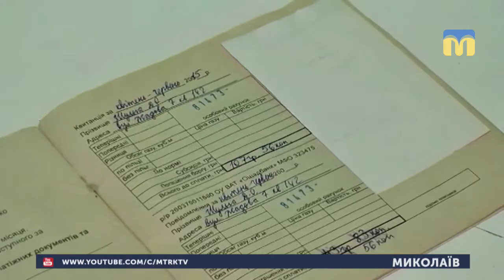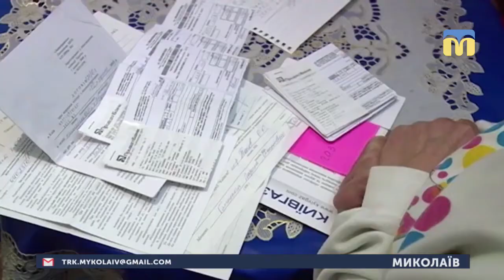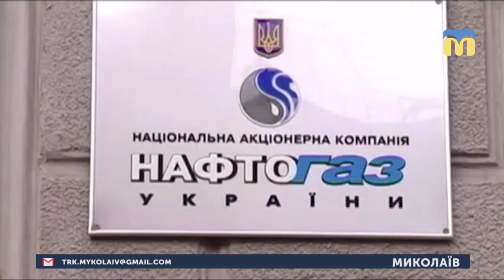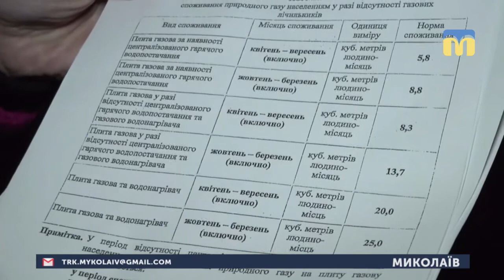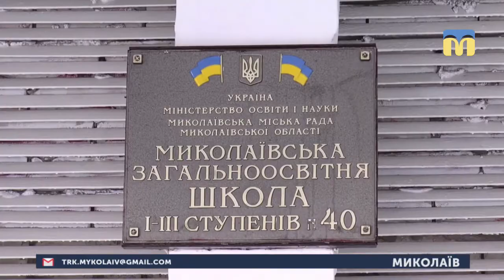30.01.2019. Новини. 19:00